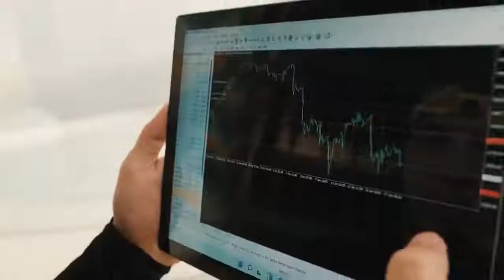Aziz Halikov Bunaqasini xali ko‘rmagansiz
biznes
biznes g'oya
biznes uchun
ishlab chiqarish
oybek qosimov
sovun stanok
rover
bozor olami
uzbek
g'isht stanok
kromka stanok
biznes boshlash
format4
biznesmen
uz
o'zbekiston
mebel biznes
mfaktor
narx navo
mebel stanoklar
chpu
uskuna
stanok
biznes g'oya 2020
biznes g'oya 2021
xitoy stanoklari
mebel stanok
tadbirkor
biznes sirlari
tashkent
narxlar
бизнес гоялар
toshkent mebel
real_dunyo
shuxdil
ishlab chiqarish biznesi
biznes g'oya 2022
kichik biznes g'oyalar
biznes 2020
business
yumshoq mebel
dvuxpilka
mebel
hikoya
islom
dsp
laminat
muhammad ali eshonqulov
dvuxpilniy
kichik biznes
kunuz
mdf
бизнес бошлаймиз
stanoklar xaqida malumot
komir stanok
biznes uchun stanoklar
intervyu
toshkent
eldarado uz
motivatsiya
o'zbek kino
biznes uchun stanok
mebel ishlab chiqarish
arra
format
мини бизнес
biznes boshlaymiz
тарона рекордс
uzbek kliplar
узбек кизлари
уз кино yangi klip
uzbek music
uzbek klip new
узбекча клип
узбек кинолар
узбек прикол
otabek mahkamov
kopiya stanok
pechat stanok
banner stanok
banner
reklama shit
treyning
formatr
fabrika